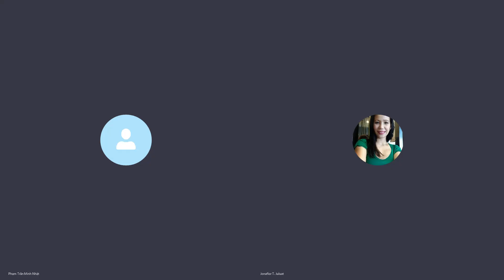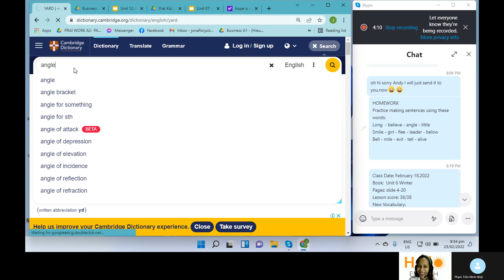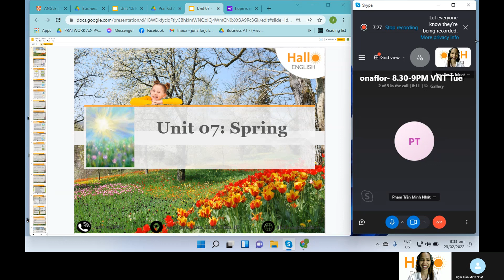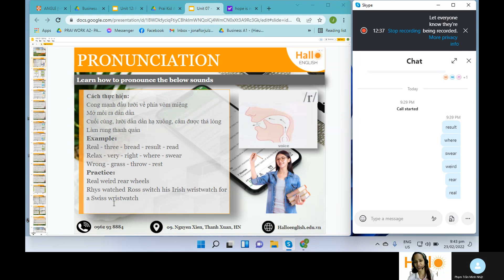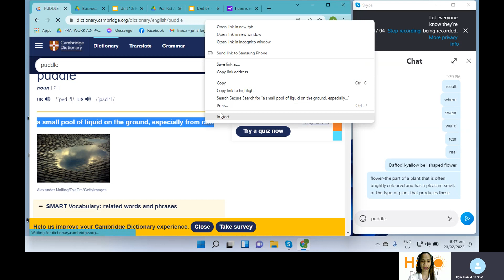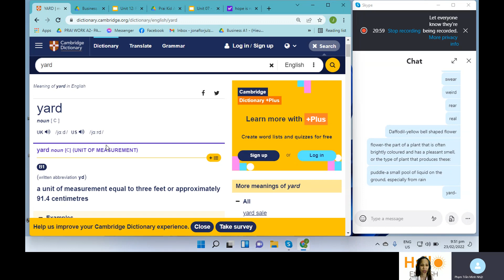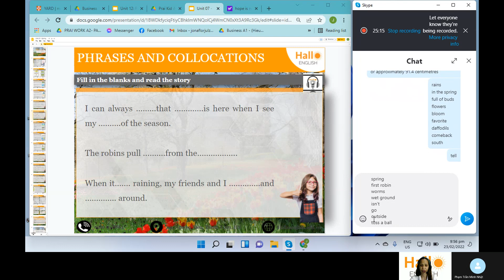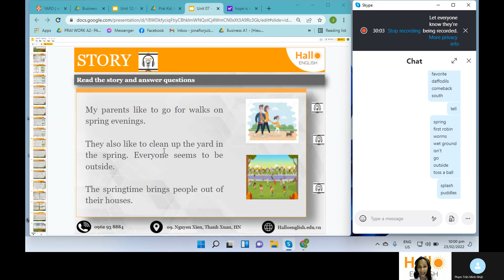NhatPTM-JuluatJT Prai Kid A2 Unit 7 February 23,2022